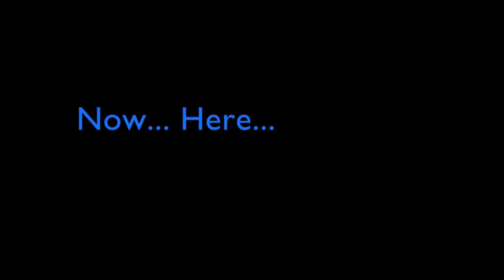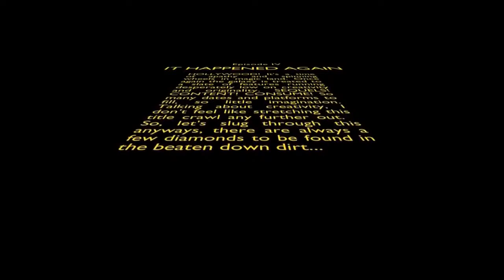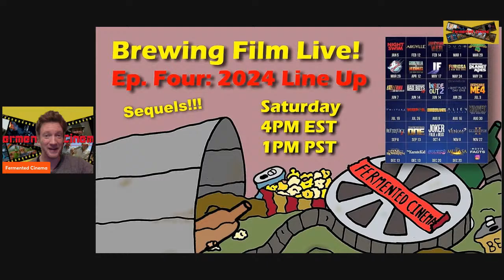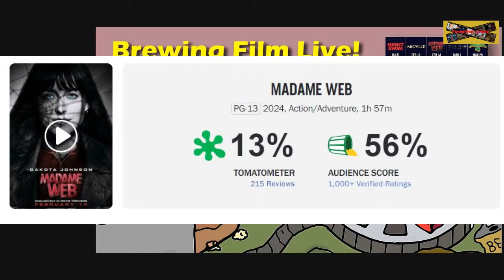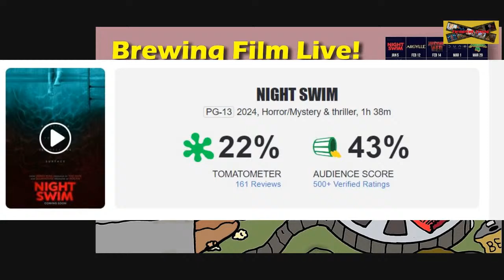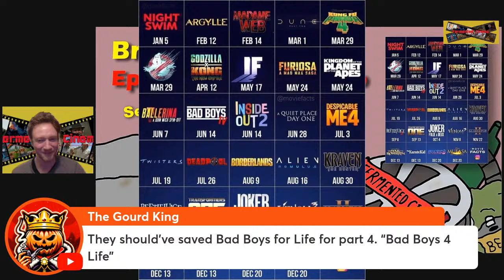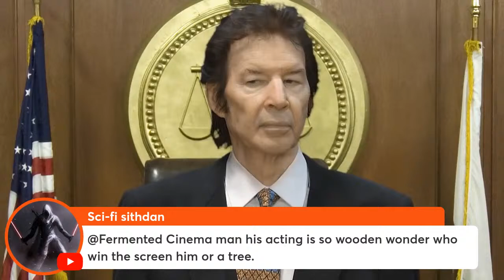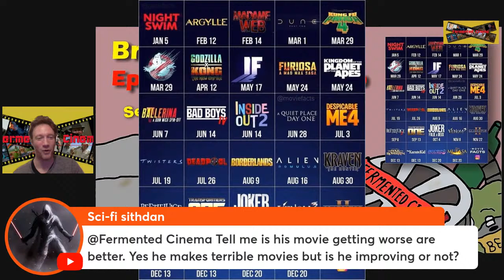Brewing Film Live! Ep. Four: The 2024 Line Up!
Better late than never! Looking at the big tent pole line up for 2024... ugh... #2024 movies cinema sequels The best is saved for last, A Neil Breen feature! Cade: The Tortured Crossing!